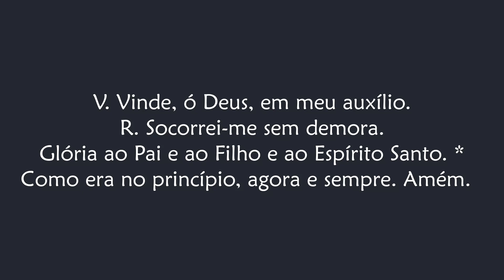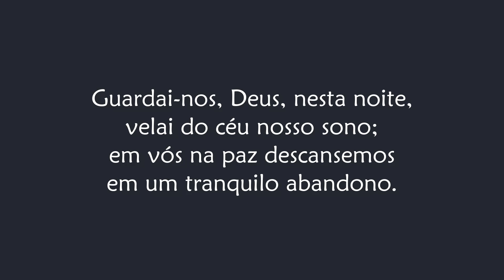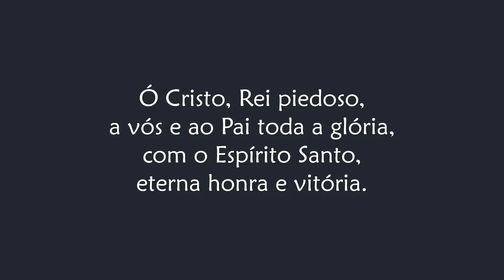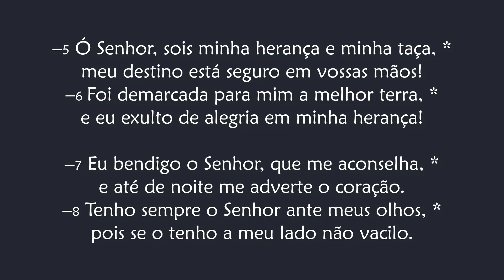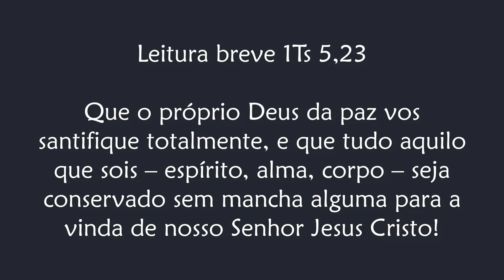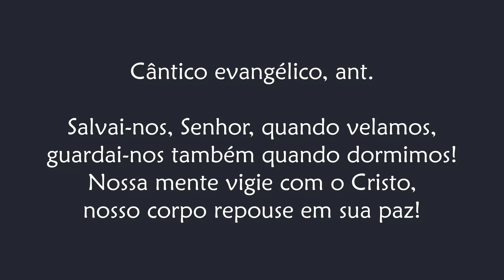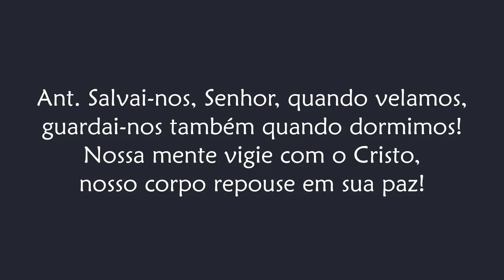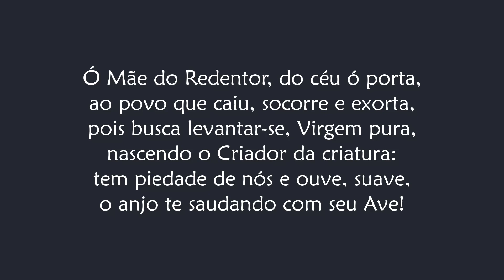Completas de Quinta-feira